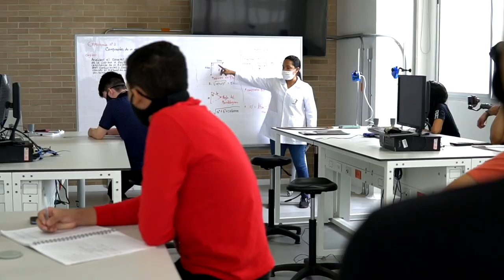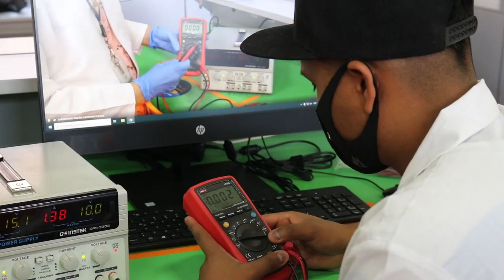Educación Superior: Apoyo al pago de matrículas de los jóvenes